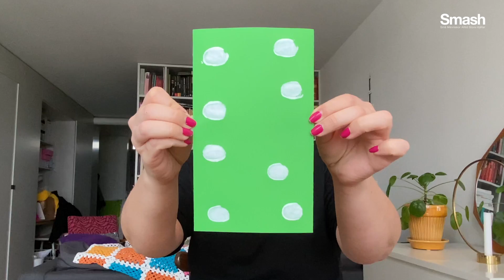Smash pysslar - HERDEPYSSEL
Här får ni ett bra pysseltips som ni enkelt kan göra hemma.
Den här gången gör vi ett herdepyssel som en påminnelse om att Jesus är den gode herden för oss. 😃
Lycka till!